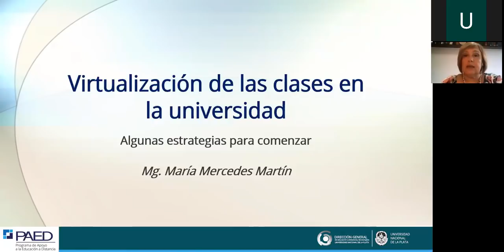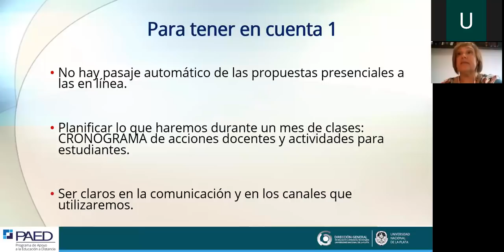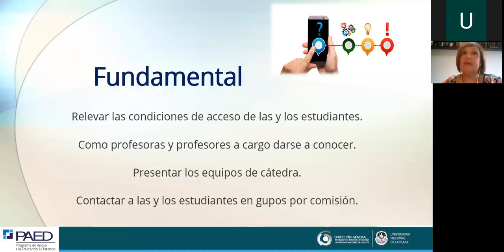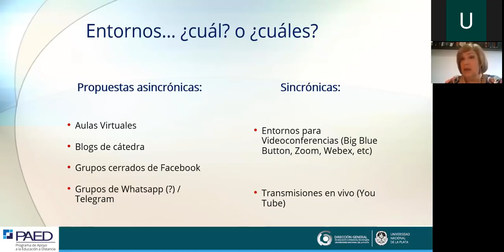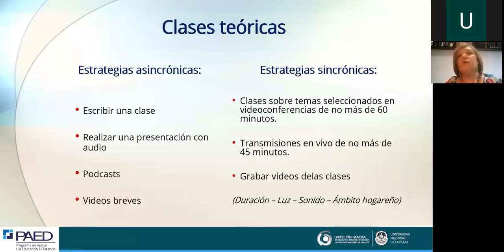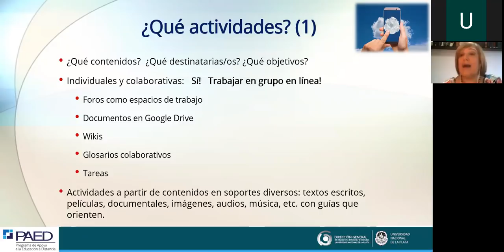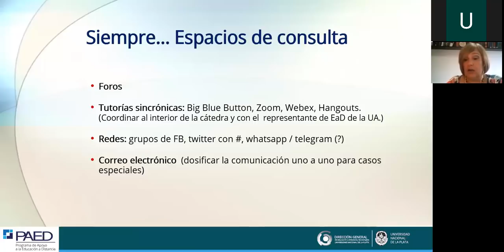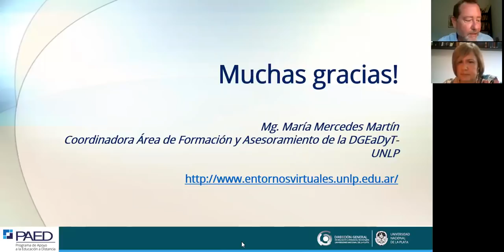PAED-1_Virtualización de las clases en la Universidad.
Esta es la primera transmisión del ciclo de Encuentros de Asesorías en línea para educación a distancia de la UNLP. A cargo de la Dirección General de Educación a Distancia y Tecnologías de la UNLP - Secretaría de Asuntos Académicos
Presentador: Alejandro Héctor Gonzalez
Disertante: Mercedes Martin